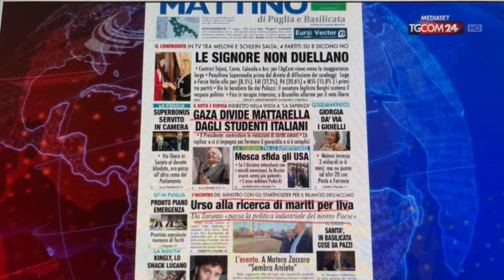Gaza divide Mattarella dagli studenti. Urso cerca mariti per Ilva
Sulla nostra prima pagina di oggi, nella rassegna stampa di TgCom24 condotta da Alessandro Leproux